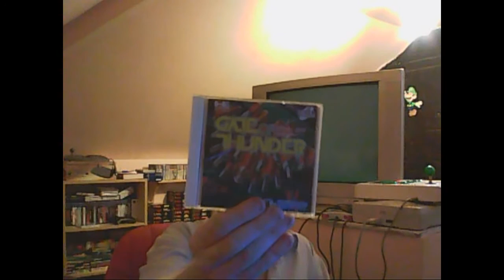Pick Up's June 2015 Part 1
Retro gaming pick up's.